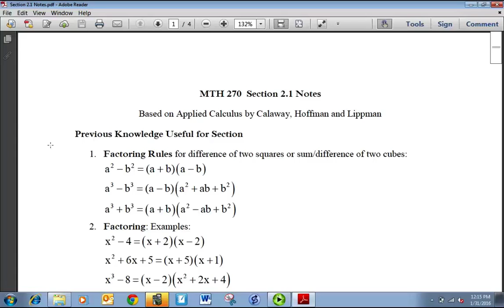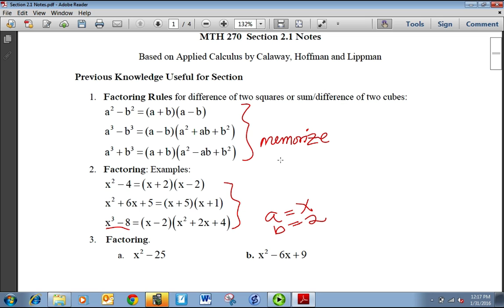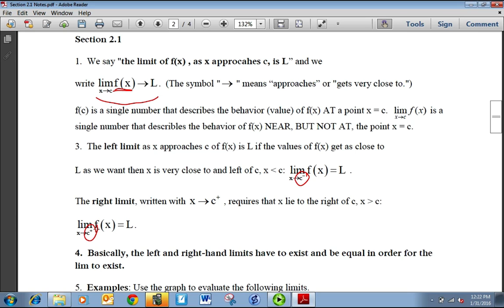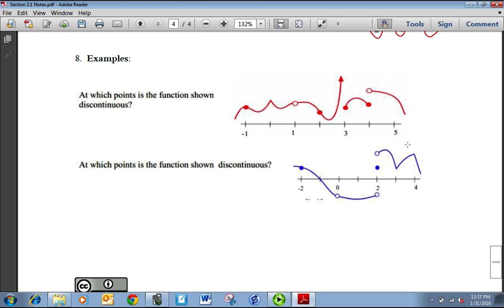MTH 270 Section 2 .1 Lecture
Introduction to the limit.  Finding limits using a graph and algebraically.